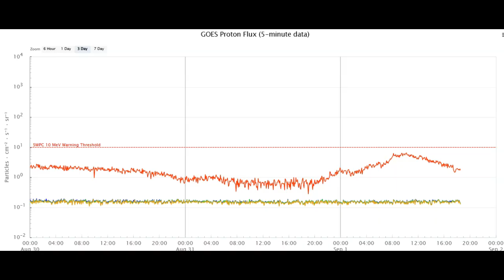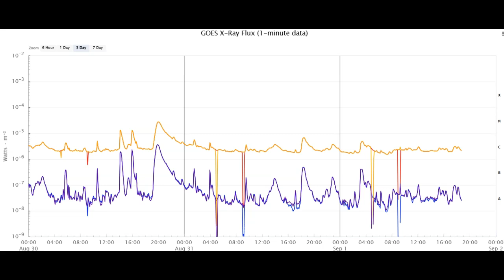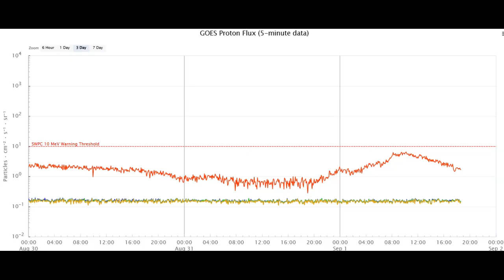Mysterious Proton Flux Jump & Polar Cap Absorption Event!